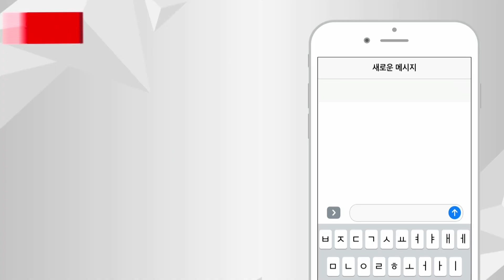부동산시그널 : 경기도 안양 동안구 힐스테이트비산파크뷰, 향후 전망은?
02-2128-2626으로 문의 바랍니다!

정솔 이사(하우스토리)의 두 번째 상담

전문가님 상담 부탁드려요
이번에 경기도 안양 동안구 비산동
힐스테이트파크뷰 107㎡ 입주했습니다
앞으로 전망이 어떨까요?

-Btv CH158
-U+tv CH170
-D'LiVE CH188